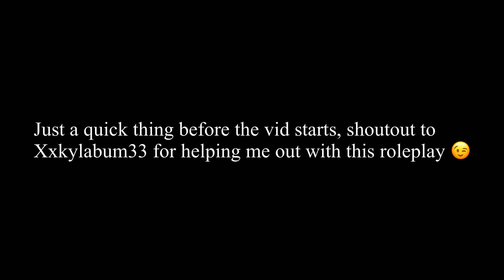The Dream Your Nightmare Roleplay!